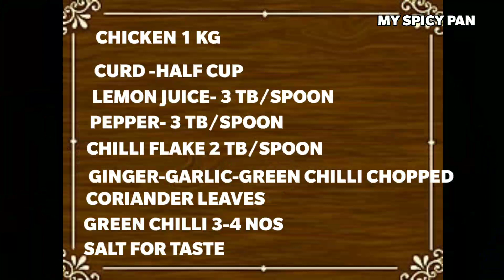LEMON PEPPER CHICKEN | EASY LEMON CHICKEN RECIPE | CHICKEN DRY |MY SPICY PAN